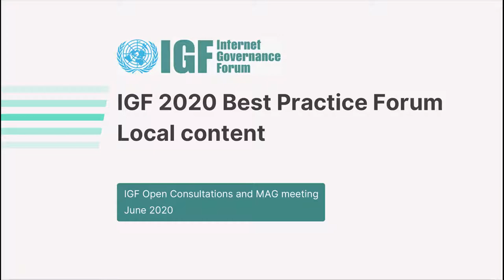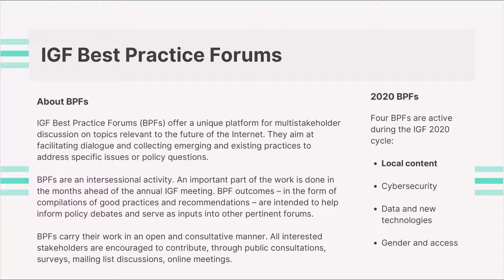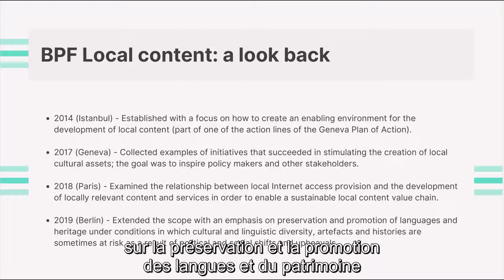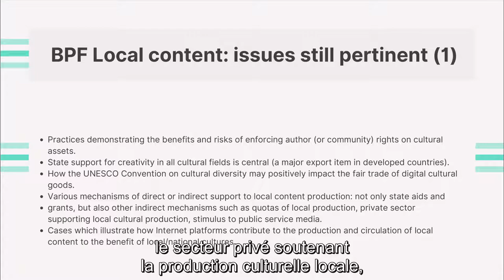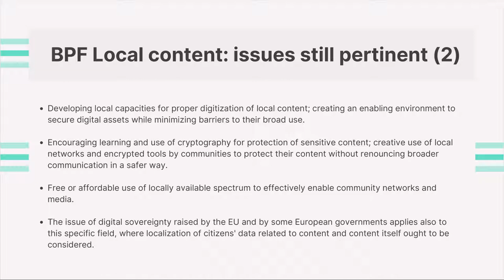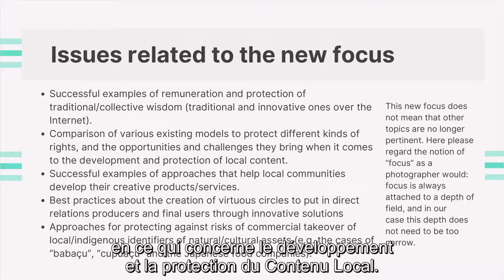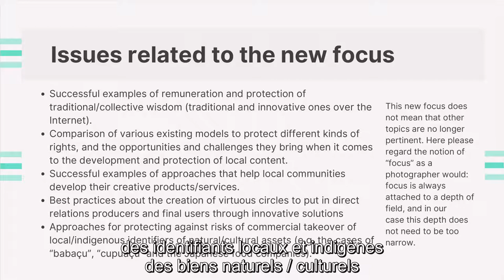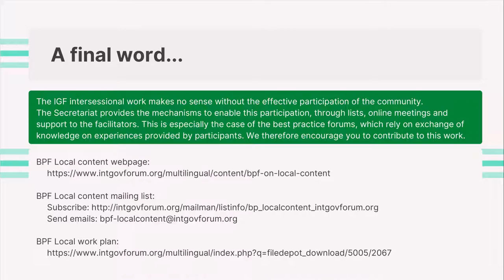BPF Local Content IGF 2020 Second Open Consultations & MAG Meeting